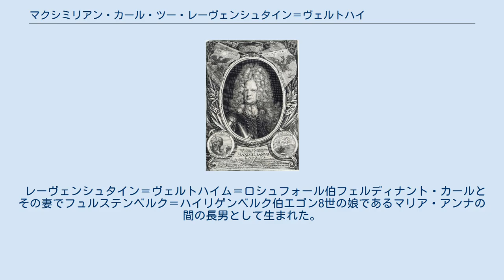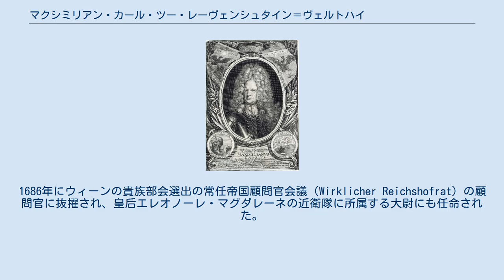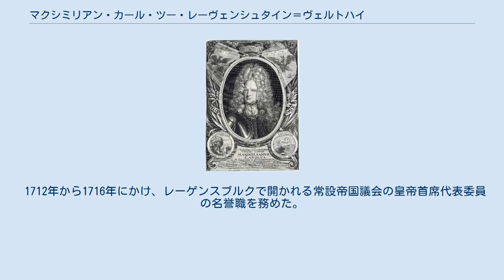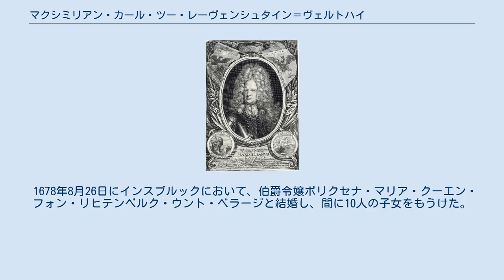マクシミリアン・カール・ツー・レーヴェンシュタイン＝ヴェルトハイム＝ロシュフォール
レーヴェンシュタイン＝ヴェルトハイム家
老年期のマクシミリアン・カールの銅版画 マクシミリアン・カール・アルブレヒト・ツー・レーヴェンシュタイン＝ヴェルトハイム＝ロシュフォール（Maximilian Karl Albrecht Fürst zu Löwenstein-Wertheim-Rochefort, 1656年7月14日 - 1718年12月26日）は、ドイツの上級貴族レーヴェンシュタイン＝ヴェルトハイム家出身者では最初の侯。
神聖ローマ皇帝ヨーゼフ1世、カール6世兄弟に仕え、顕職を歴任した。
 レーヴェンシュタイン＝ヴェルトハイム＝ロシュフォール伯フェルディナント・カールとその妻でフュルステンベルク＝ハイリゲンベルク伯エゴン8世の娘であるマリア・アンナの間の長男として生まれた。
一族の伝統に従いハプスブルク家の皇帝たちに仕えた。
フランス政府の強い後押しを受けて同家はプファルツ系ヴィッテルスバッハ家の相続権を認められるよう運動したが、この要求は斥けられた。
1686年にウィーンの貴族部会選出の常任帝国顧問官会議（Wirklicher Reichshofrat）の顧問官に抜擢され、皇后エレオノーレ・マグダレーネの近衛隊に所属する大尉にも任命された。
続いてフランケン帝国クライス、オーバーライン帝国クライスの皇帝代理の役職を務めた。
1699年5月に帝室世襲領の枢密顧問官となり、1702年4月には殿下の敬称にほぼ相当する敬称「高貴な生まれなるHochwohlgeboren」を授けられた。
 スペイン継承戦争が始まると、1704年に皇帝軍が占領中のオーバープファルツ地方の総督に任命された。
皇帝に敵対するバイエルン選帝侯マックス・エマヌエルが逃亡した後のランツフート、ミュンヘンに駐留し、バイエルン公国の占領統治を行うバイエルン皇帝行政府の長官となった。
1709年、皇帝から侯に昇爵させるとの口頭での約束を与えられたが、侯位の正式授与はヨーゼフ1世が死の床についていた1711年4月3日まで待たされた。
最初の皇帝勅許状では、侯位はマクシミリアン・カール本人とその長子の2代にしか認められなかった。
しかし追加の勅許状により、侯位の相続はマクシミリアン・カールの正式な婚姻による男系子孫全員に認められることとなった。
この2つの勅許状を発してもらうため、彼は9631グルデン及び30クロイツァーを費やした。
 1712年から1716年にかけ、レーゲンスブルクで開かれる常設帝国議会の皇帝首席代表委員の名誉職を務めた。
1717年にミラノ公国の総督に任命されたが、翌年に死去した 。
遺体はミラノに埋葬されたが、心臓だけは切り取られてヴェルトハイムの教会に安置された。
 1678年8月26日にインスブルックにおいて、伯爵令嬢ポリクセナ・マリア・クーエン・フォン・リヒテンベルク・ウント・ベラージと結婚し、間に10人の子女をもうけた。
 ^ Martina Heine: Löwensteiner im Reichsfürstenstand. In: Wertheimer Zeitung vom 5. Januar 2012 ^ Karl-Heinz Zuber: Löwenstein-Wertheim-Rochefort, Maximilian Karl Fürst zu. In: Neue Deutsche Biographie (NDB). Band 15, Duncker & Humblot, Berlin 1987, ISBN 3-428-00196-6, S. 98 f. (Digitalisat).